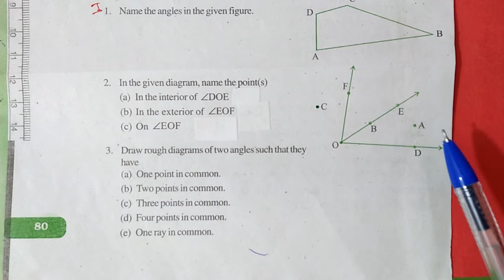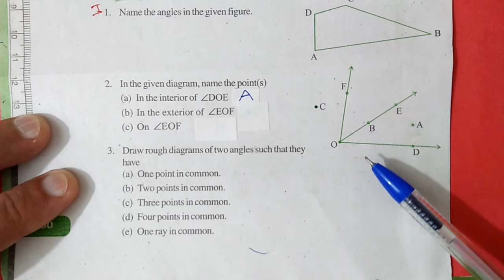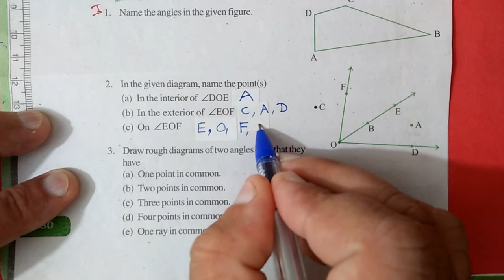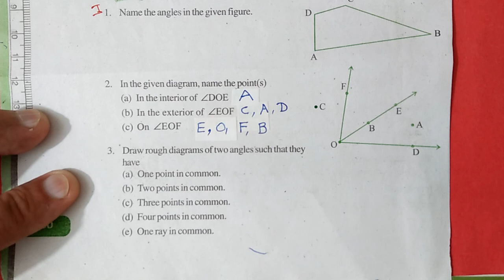Ex.4.3, (Q.2) Chapter:4 Basic Geometrical Ideas | Ncert Maths Class 6 | Cbse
In this video i taught q.2 of exercise::4.3 from chapter:4 basic geometrical ideas
cbse board

maths class 6 chapter 4 basic geometrical ideas